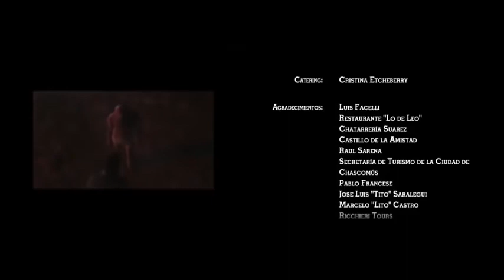EL BOSQUE DE LOS SOMETIDOS Película Terror Completa en Español Audio Latino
Película de TERROR y Suspenso: EL BOSQUE DE LOS SOMETIDOS 2022
Los torturados en el Bosque (Muertos deambulando) Misterio
Audio Español Latino 2022
EL BOSQUE DE LOS TORTURADOS   Película de Terror Completa en Español  Audio Latino